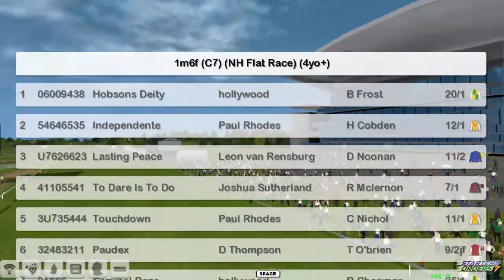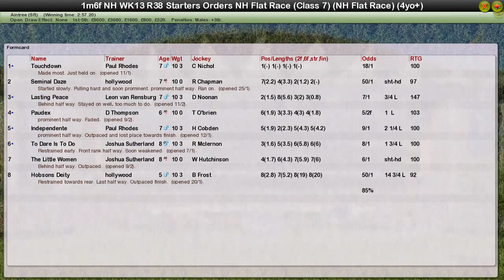NH WK13 R38 Starters Orders NH Flat Race